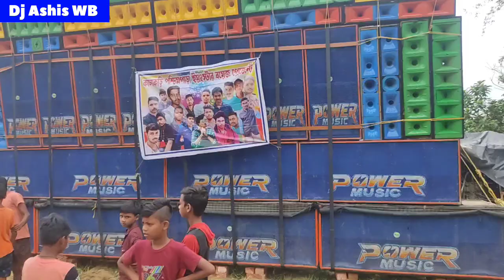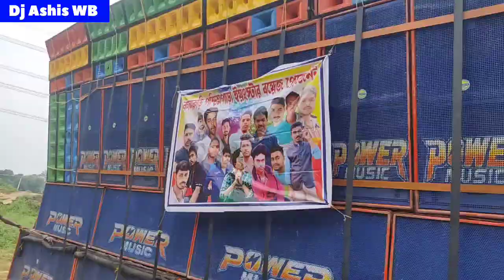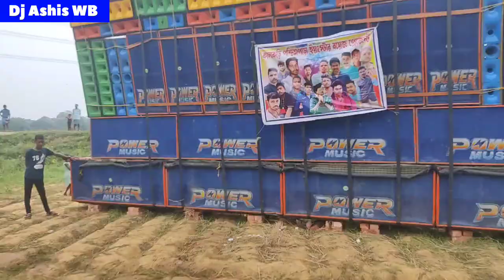Power music vs Toton music মুখোমুখি কম্পিটিশন লেগে গেল সকাল বেলাতেই 😱 কালাকড়িতে